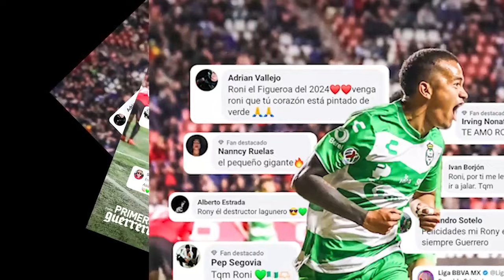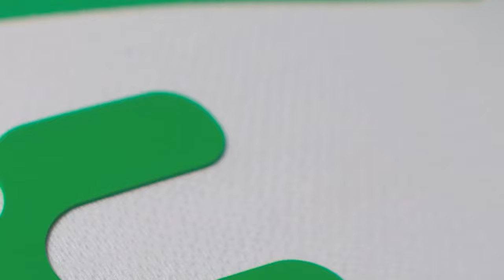🔥🟢 LES CIERRA EL HOCICO A LA PRENSA! PRIMERAS PALABRAS DEL VASCO EN SU PRESENTACION COMO DT DEL TRI!